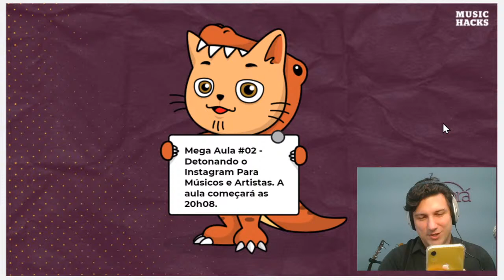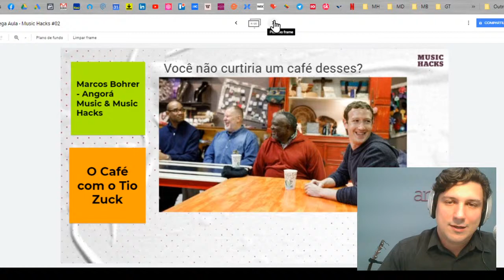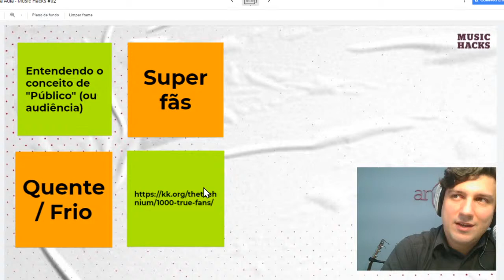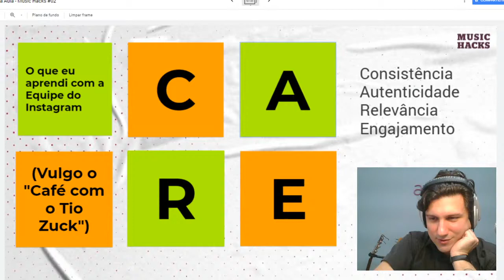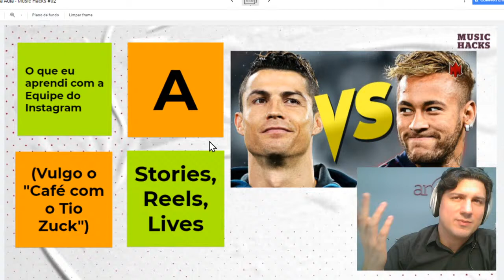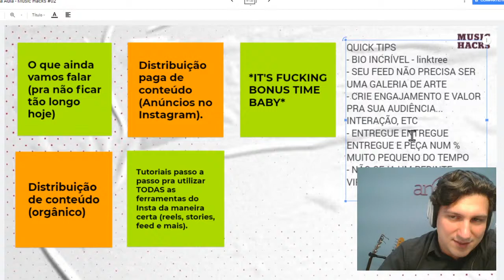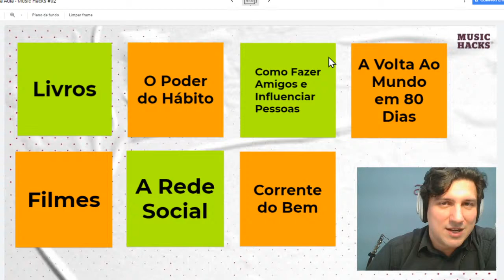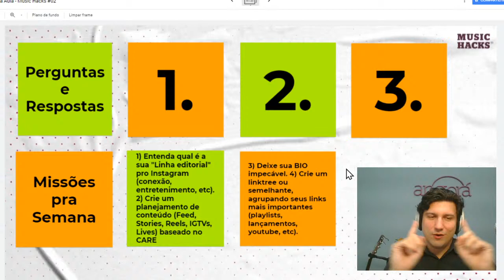Mega Aula #2 - Detonando o Instagram para Músicos e Artistas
2ª Mega Aula do Music Hacks explicando toda a base do Instagram para artistas e músicos!

Falamos sobre o CARE, Reels, como aumentar seu público e audiência e usar o Instagram como eu já fiz em várias contas com milhões e milhões de seguidores.

🎤 Faça parte do canal exclusivo no Telegram de artistas da música em desenvolvimento

💡 Siga o Music Hacks no Instagram e tenha sacadas todo dia sobre o mundo da música